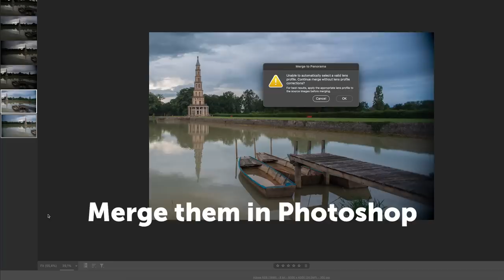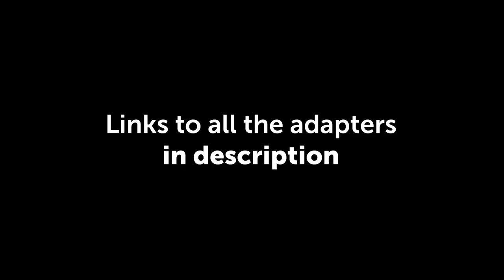5 Weird Vintage Lens Adapters for Crazy Effects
Links to all the adapters are down there

The best place to find Helios lenses

Here are the best options for great  music for monetizing your videos.
🥁 Artlist is great if you have no time to look for hours on other sites.

🔴 Gear Used in this VIDEO:
Sony A7III
256GO SD card